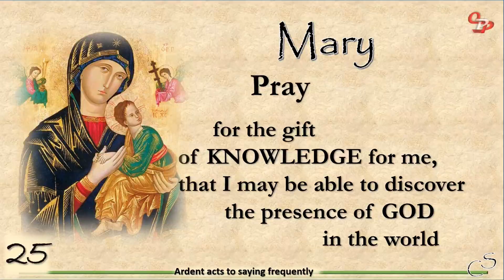25 - AKTY STRZELISTE - Ardent acts - Jaculatoria - Giaculatoria -KWB HODEGETRIA-O. Paweł Pakuła CSsR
Akty Strzeliste, Ardent Acts, Jaculatoria, Giaculatoria, don de Sciencia, Dar Umiejętności, gift of Knowledge